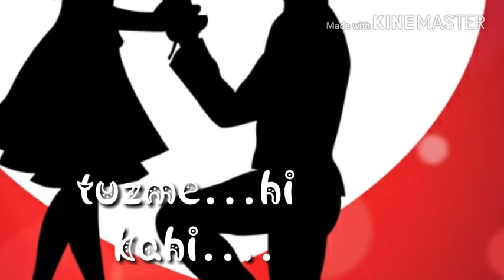Tu dua hai , dua khwahisho ki dua status for whats app